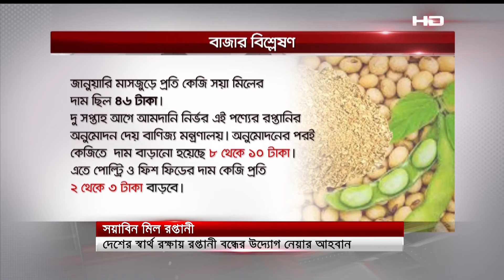দেশের স্বার্থ রক্ষায় সয়ামিল রফতানি বন্ধের আহবান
SA TV Location:
Bangladesh